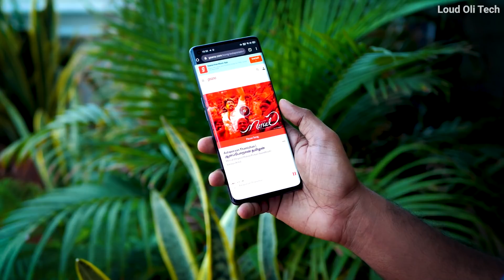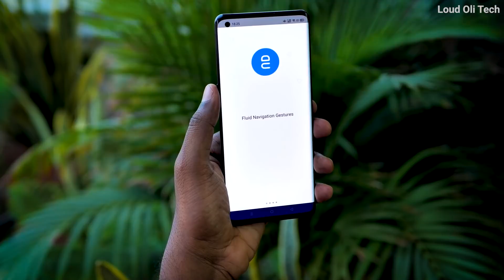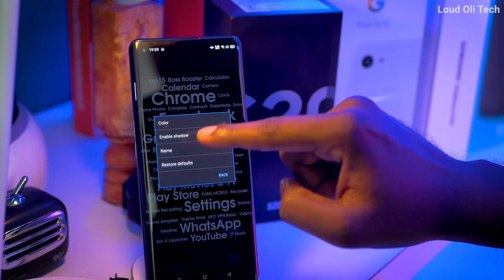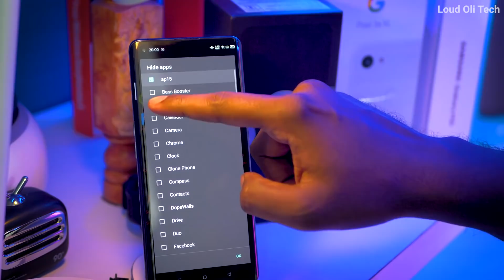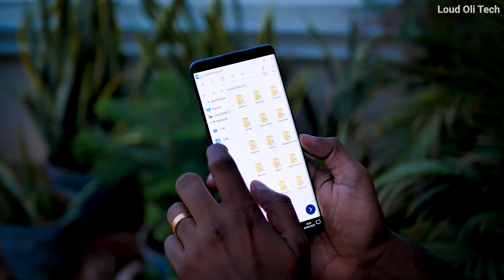மொபைல் Look வேற லெவல் - Change your Mobile look #5 series - Customize your Android Mobile in Tamil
Change your Mobile look #5 series - Customize your Android Mobile in Tamil   Loud Oli Tech